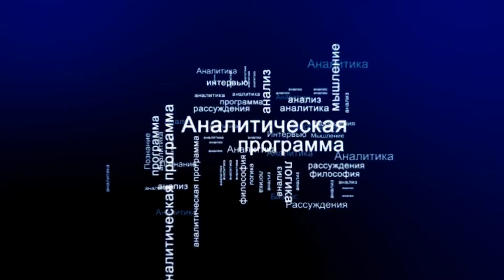СУТЬ ДЕЛА - "Первомайский подарок от президента Мадуро"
Президент Венесуэлы Николас Мадуро в честь Дня рабочих, который отмечается в стране 1 мая, принял решение резко повысить зарплаты. Уровень минимальной оплаты труда указом Мадуро увеличен почти на 300% - с 1,8 до 7 миллионов боливаров в месяц, что по текущему курсу эквивалентно сумме в 2,5 доллара. До указа Мадуро минимальная зарплата для работников частного и государственного сектора в Венесуэле составляла 64 цента в месяц.